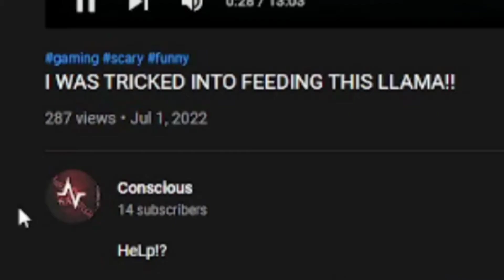The Demon is Hunting...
this game was so fun but, on another note I'm sorry I've been gone for awhile so i hope this video makes you guys happy